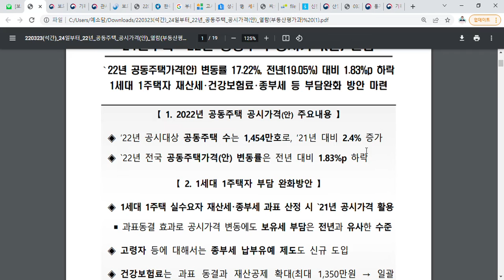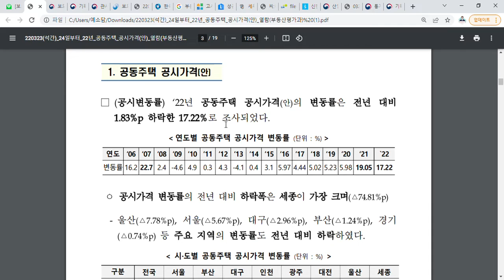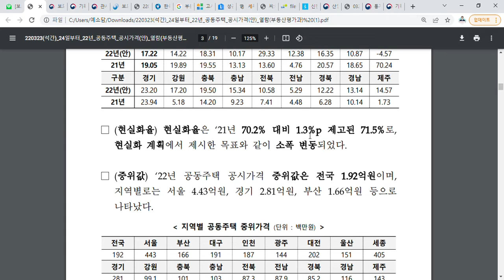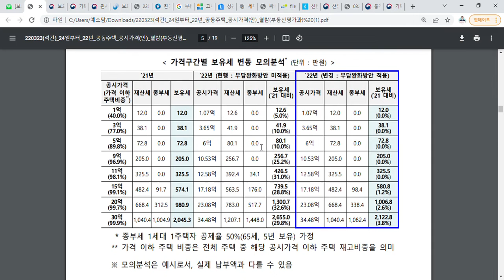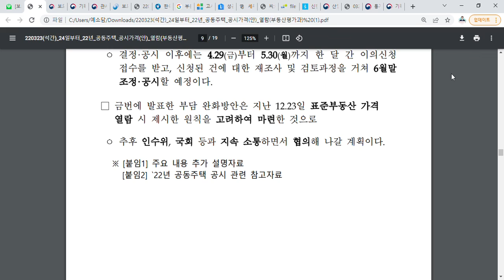투자자는 반드시 확인해야 할 2022년 공동주택 공시가격안에 대한 리뷰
투자자는 반드시 확인해야 할 2022년 공동주택 공시가격안에 대한 리뷰 영상입니다

그럼, 주요내용을 정리해보겠습니다.
우선, 2022년 공동주택 공시가격(안) 주요내용에 대해서 정리해 보겠습니다.
 - 2022년 공시대상 공동주택 수는 1,454만호로, ‘21년 대비 2.4% 증가
 - 2022년 전국 공동주택가격(안) 변동률은 전년 대비 1.83%p 하락

이어서, 1세대 1주택자 부담 완화방안에 대해서 정리해보겠습니다.
   - 1세대 1주택 실수요자 재산세･종부세 과표 산정 시 2021년 공시가격 활용      ▪ 과표동결 효과로 공시가격 변동에도 보유세 부담은 전년과 유사한수준
   -  고령자 등에 대해서는 종부세 납부유예 제도도 신규 도입
   -  건강보험료는 과표 동결과 재산공제 확대(최대 1,350만원 → 일괄5,000만원), 주택금융부채공제 병행으로 부담완화
 ▪ 과표동결에 따라 공시가격 상승으로 인한 피부양 탈락자도 크게 감소

자세한 사항은 영상 참고부탁드립니다.